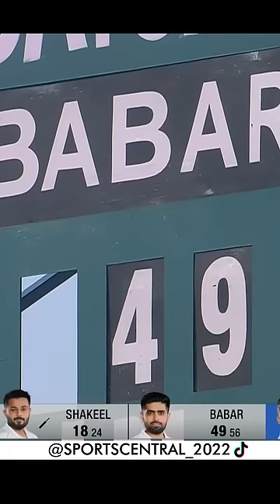HUGE SIX! By Babar Azam Pakistan vs England UKsePK SportsCentral PCB MY2L